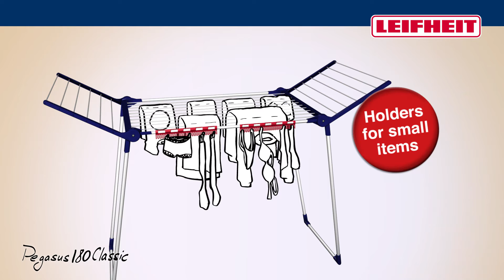Pegasus 180 Classic